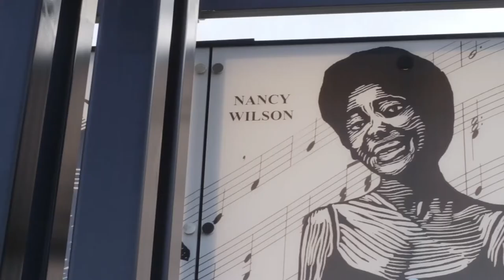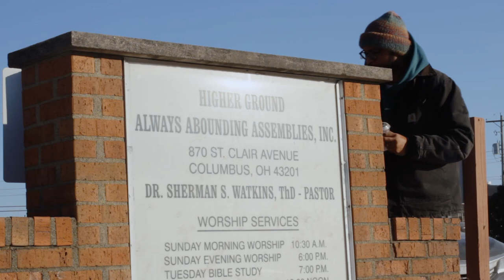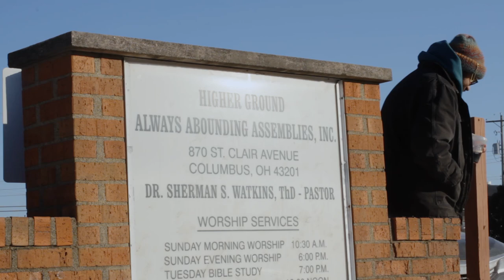Taelor Gray - Small Town Music Video